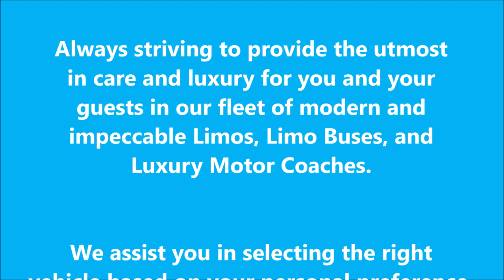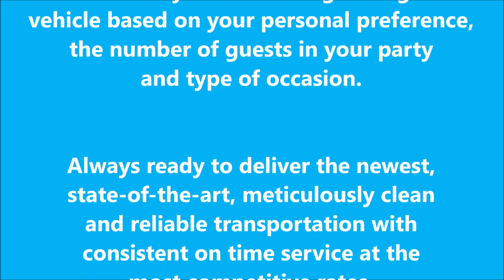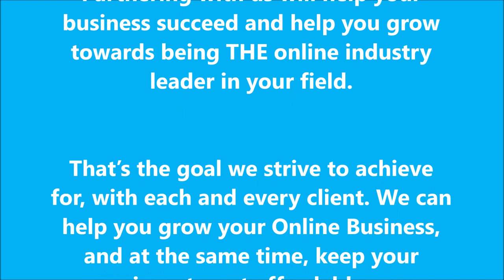5 Reasons to Develop Your Creativity in Daily Life 6StarLimo.com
5 Reasons to Develop Your Creativity in Daily Life

You might think that creativity is something you can’t do. So many people say, ‘oh I’m just not the creative type.’ But it is within everyone to be creative. And it’s not just good for the soul to sketch or play with clay or embroider. Creativity comes in all shapes and sizes, and it has some unexpected benefits for the rest of your life.

1. Creativity helps you solve problems
Fostering your creativity trains your brain to be more adaptable and flexible in dealing with all sorts of problems. Not just how to get that pot completely balanced and smooth, but how to solve that problem with a work project or a relationship or a career issue.

Being creative takes you out of the linear thinking mode and the confines of regular logic. Options stop being only black and white. Your mind can look at your problem from many different angles and sees potential nuances that you otherwise might miss.

2. Creativity can help you live longer
Surprising but true. Studies have shown that being creative can actually reduce your mortality risk and add years to your life. Making, drawing, woodwork, knitting, or painting all fire different neural pathways in your brain and help to reduce stress and anxiety.  Creativity slows cognitive aging and enables you to lead a happier, more fulfilling life.

3. Creativity grows your confidence
Learning a creative skill takes application and lots of practice. You’ll make a lot of mud pies and lopsided pots before you can create beautiful and functional tableware. Mastering your chosen art form helps you develop confidence in your abilities that will overflow into other areas of your life. As you overcome failure and succeed in making beautiful things, you will see that persistence and optimism is the way to success.

4. Creativity is immensely satisfying
There is nothing like starting with raw materials and being able to make something unique from them. Whether you start with a lump of clay or you make your summer wardrobe from scratch, you know you have the skills and creative spark to make whatever you want. You aren’t dependent on stores and other people’s work. You know you can start with zero skills and learn a completely new skill.

5. Creativity helps you express yourself
Making an artwork or a piece of writing or an item of clothing allows you to make something that is completely yours. No one else can make the exact same thing that you can.

Living a creative life can help you see that whatever you bring to the world is unique and special.

Make it an Awesome Day!